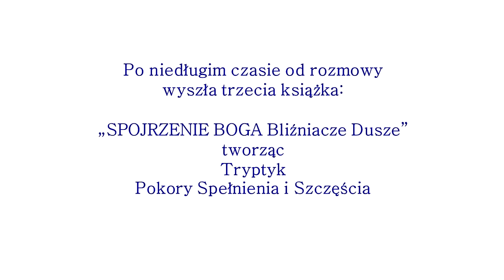Express Silesia TVS. Ryszard Klein rozmawia o swoich książkach.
Rozmowa z redaktorem Adamem Giza: Jak spojrzeć na siebie z dystansem.
Wywiad z roku 2014.